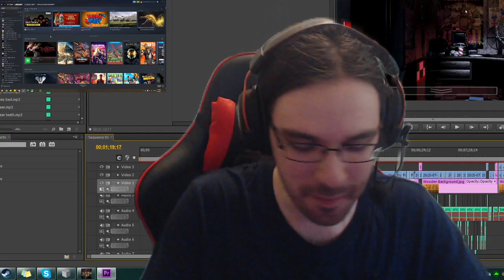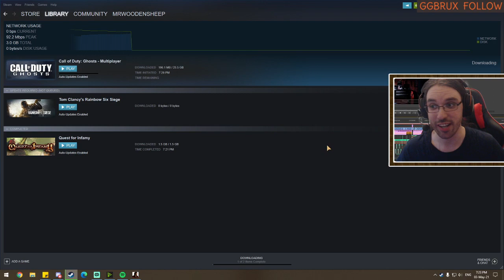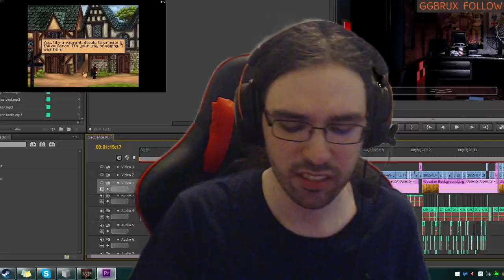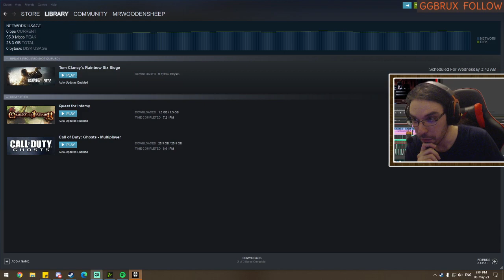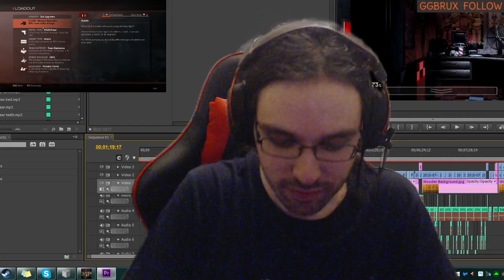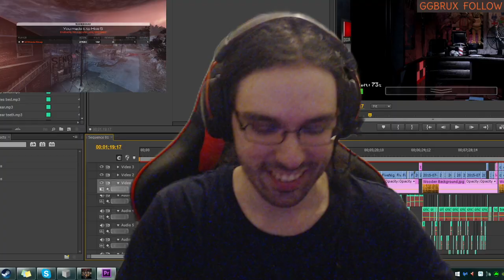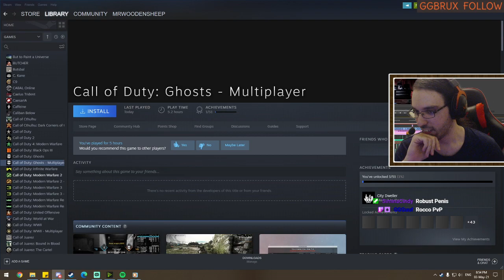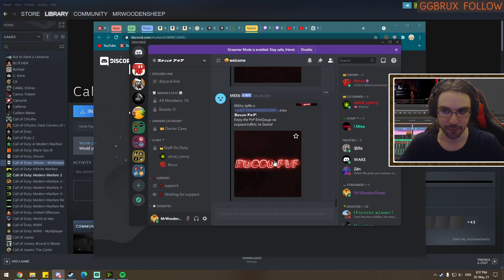"Why would you do that?!" - Playing RANDOMLY SELECTED Steam Games!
Picking one of my 3,700+ Steam games randomly, and trying it out!
This was done live on Twitch!
I stream every Mon, Wed, Fri at 6PM CET / 9AM PT / 12PM ET - Join the next session!

▬▬▬▬ SOCIAL LINKS ▬▬▬▬

▬▬▬▬ SERIES INFO ▬▬▬▬

In this series, I randomly select one of my 3,700+ Steam games to try out. We might discover a hidden indie gem, or garbage we can make fun of. Either way, it's a fun time! In this episode, we play Quest for Infamy & Call of Duty: Ghosts. This is episode 6

▬▬▬▬ CREDITS ▬▬▬▬